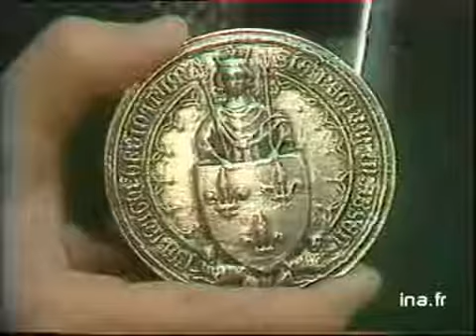Strasbourg / l'ecu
21 juin 1979
 NOuvelle monnaie européenne : les chefs d'Etat de la CEE, réunis à Strasbourg, entérinent la création de l'écu. Sont présents notamment : Valéry GISCARD D'ESTAING, Helmut SCHMIDT et Margaret THATCHER.     - Chefs d'état européens, H. SCHMIDT, Valéry GISCARD D'ESTAING, Margaret THATCHER dans les rues de Strasbourg, prenant bain de foule politique; archive television; archive tv; ina; inna; Institut National de l'Audiovisuel; french tv Images d'archive INA